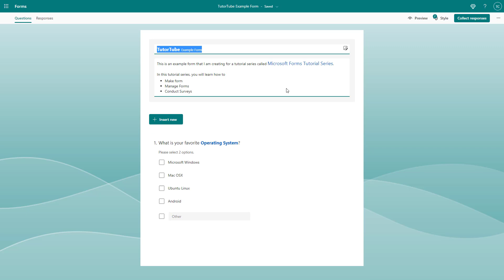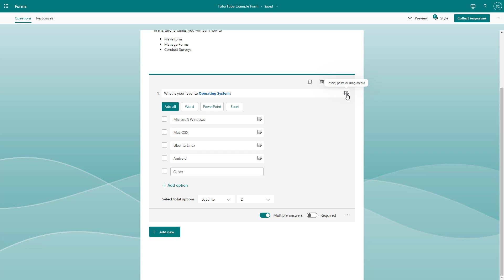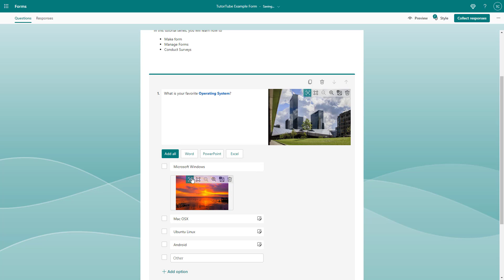Microsoft Forms - Lesson 4 - Inserting Images in Title Area and Questions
In this tutorial, we will be discussing about Inserting Images in Title Area and Questions in Microsoft Forms

Learn the basics of using Microsoft Forms including how to take surveys, conduct quiz and manage collected data.

This lesson has been made using Microsoft Forms using Chrome Browser but is applicable for use in other supported web browsers as well.

If you like this video, here's our entire playlist of Microsoft Forms tutorials: